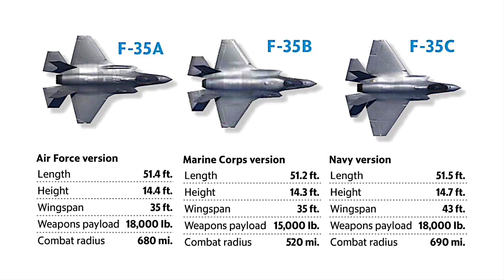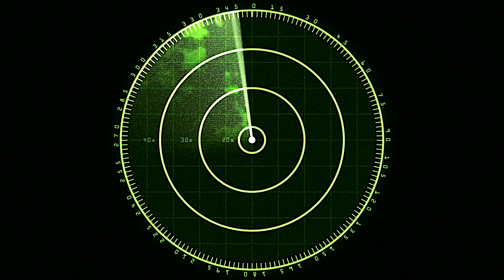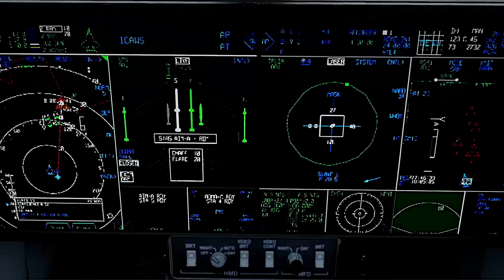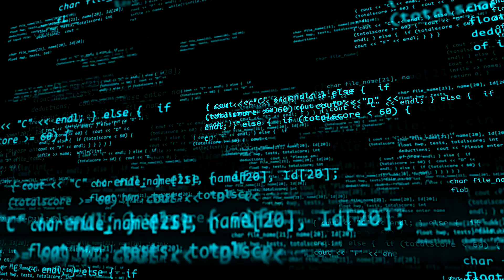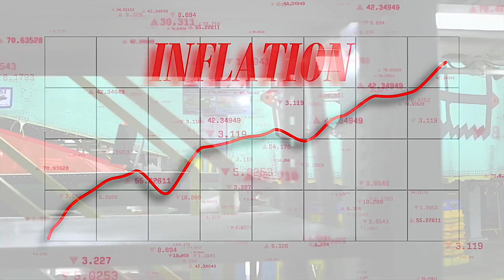The Most Expensive Military Project of All Time-Is It Worth $2 Trillion?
Unveiling the F-35 Joint Strike Fighter-the most advanced and expensive military aircraft ever built. With unmatched stealth and cutting-edge technology, this flying supercomputer is a marvel of modern engineering. But behind its sleek exterior lies a story of delays, cost overruns, and technical challenges that have made it one of the most controversial defense projects in history. Is the F-35 truly worth its $2 trillion price tag? Join us as we dive into the complexities, innovations, and controversies of this incredible fighter jet.

Build your own Mega Project!
- Cities: Skylines - Nintendo Switch (Amazon)
- Cities: Skylines - PC
► OTHER INTERESTING VIDEOS:
Why Nobody Can Build The World's Fastest Train (Yet)